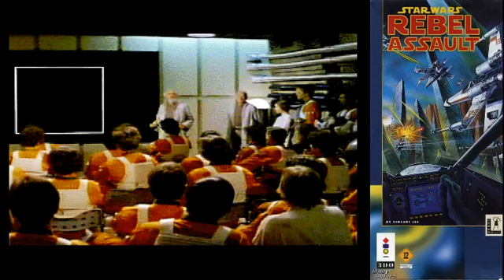Prolist (S13,G05) - Star Wars: Rebel Assault (3DO) Pt.2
Пройдено (21:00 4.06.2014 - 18:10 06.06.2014)